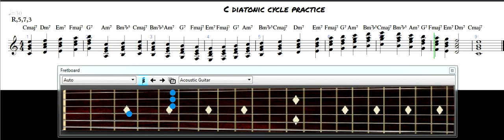C diatonic cycle practice